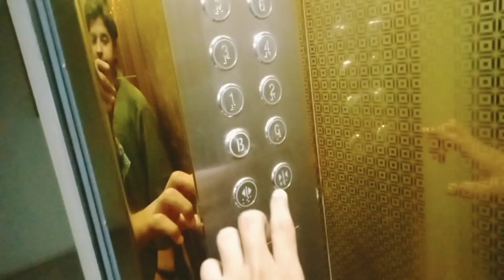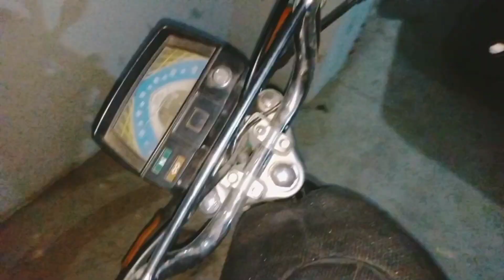jani' s Birthday 🤩😍🤩|| Happy Birthday || Birthday Party